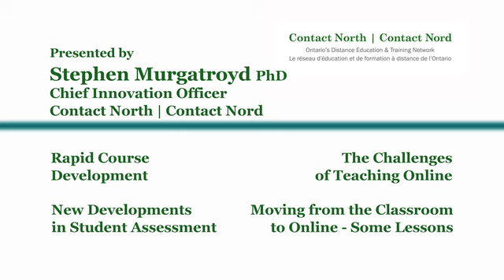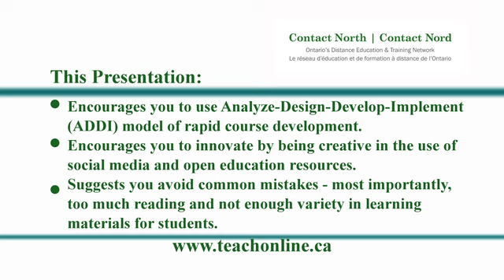Rapid Course Development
This video presents a practical and well-tried approach to developing courses quickly using time-based story boards and basic instructional design methods. The suggestion is made that courses be looked at in terms of weeks of activity, with each week focused on learning outcomes and necessary activities, assessments, knowledge safaris and needed learning materials all of which enable the achievement of the learning outcomes. Such a design has to account for different kinds of learners, different learning styles and different kinds of activities for different components of the course.